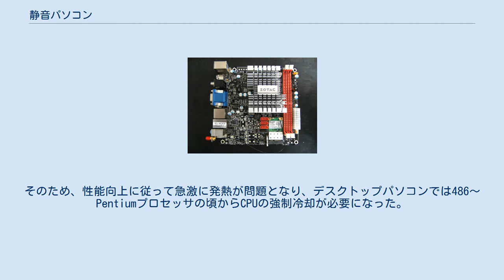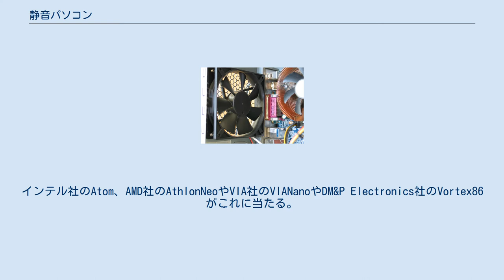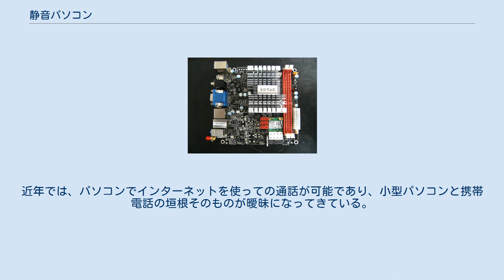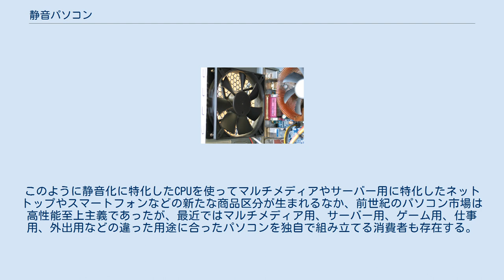静音パソコン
静音パソコン（せいおんパソコン）とは、明確な定義は存在しないもののデスクトップパソコンないしその周辺機器から発する騒音を抑えた、さらには無音化したパソコン全般を指す言葉である。
日本語において騒音が少ない状況を表す語は「静穏」であるが、これを冠し「静穏パソコン」と表記されることは少ない。
 主な騒音源である、電源・CPU・グラフィックカードの冷却用ファン音の低減をはじめとし、さらにはHDDの回転にともなう振動とヘッドの駆動音を避けてSSDにより無音化する、などが主とした静音化である。
 Cray-1の、「まるで直冷式の冷凍庫に電子回路を組み込んだような」構造などで知られる通り、大量かつ高速の計算を電子的におこなう際には、大量の熱の発生がともなう。
パーソナルコンピュータにおいても1990年代後半より顕著となった。
 パーソナルコンピュータで使用されるマイクロプロセッサの消費電力は、当初のNMOS時代からCMOS化によって一旦は劇的に減少した。
しかし、CMOSプロセッサの消費電力は、クロック周波数と集積される回路規模に比例して増える。
プロセッサの消費電力はそのまま熱になる。
そのため、性能向上に従って急激に発熱が問題となり、デスクトップパソコンでは486〜Pentiumプロセッサの頃からCPUの強制冷却が必要になった。
微細化や低電圧化によりある程度キャンセルされていたが、2000年ヒトケタ代後半には低電圧化は鈍足化し微細化ではむしろリーク電流による消費電力増が効いてくるようになった。
 電源装置は、元々効率があまり良くなかった時代にはむしろ主たる発熱源であり、パソコン筐体内の冷却は昔は電源を主に設計されていた。
効率は向上したが、前述のCPUや後述のグラフィックプロセッサにより、また内蔵される機器の多種多様化などにより消費電力が増加したためそれを供給する電源の発熱も増加し、電源装置の冷却の必要性は変わらなかった。
また、他の機器によって熱を持った空気がトラブルの原因となることから、冷却を独立させることが重要となった。
 ビデオカードに搭載されるグラフィックプロセッサも、性能向上によりCPUと変わらない程の熱を発するようになり、冷却が必要になった。
 以上のように、パーソナルコンピュータでも強力な強制冷却を必要とするようになったため、その騒音が問題点となった。
 特にDVDやTVなど、マルチメディア機能がパソコンに搭載されるようになって以降は、快適な視聴環境の指標としてパソコンの静音性は、性能の一指標として扱われるようになった。
メーカー製パソコンにおいても、静音性のあるパソコンを製造するメーカーが近年あらわれており、具体的に音圧レベル(dB単位)を公開しているモデルのあるメーカーも幾つかある。
 自作パソコン愛好家の中でも性能よりも静音性を重視する層が一派をなしており、そういった静音派向けの雑誌も販売されている。
前述のような視聴覚用途以外に、俗に自宅サーバ等と言われる、住宅内で稼働させ続ける用途においても静音性を重視することがある。
また、周辺機器でも、たとえばヤマハのルータのようにファンレス化している例がある。
 パソコンの静音化には、パソコンの用途によってその実現性が大きく分かれる。
 まず最新の性能を備えた情報の高速処理が可能なパソコンでは冷却処理の必要性のさらなる増大は避けられない状態にあるので、騒音の原因となっている空冷扇風機の音を減らさなければならない。
この場合に初期には放熱板（ほうねつばん）の体面積を大きくし空冷の必要を減少させた上で扇風機の設計を変えて同じ空冷効果を少ない音で実現してきた。
ただしこの場合には扇風機や放熱板が大きく場所を取る為にパソコン本体の体積の増大を生んだ。
またこのために内部の部品の位置の設置に関する風通しの工夫も必要となってきた。
最近では、パソコンのCPUの高速化による電力消費とそれに伴う発熱の増大に空冷の消音化では物理的に対応出来なくなってきた事もあり、空冷でなくより高価で複雑な水冷処理が施されるようになってきている。
よって最近では、冷却機能そのものが最新鋭のパソコンの機能および出費の大きな部分としてその重要性が増大してきている。
 ファンレスビデオカード ファンを廃し大型ヒートシンクで排熱している 一方で、元々パソコンの駆動音の上昇の原因は、最新のパソコンゲームに対処する必要性から起こったものであり、このような用途が必要で無く、インターネットを含めたマルチメディア機能（ブラ...